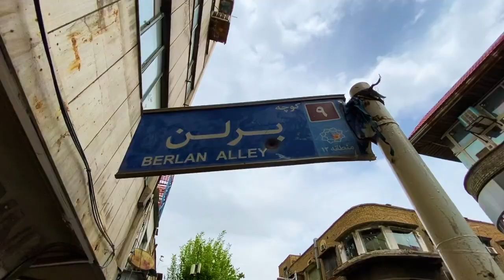TEHRAN 2021 - LALEH ZAR STREET - WALKING TOUR - تهران - خیابان لاله زار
Laleh-Zar street is one of the oldest streets of Tehran, Iran. This street is bordered to the south by Imam Khomeini square, and to the north by Enqelab Street. At the end of the Qajar era and beginning of the Pahlavi era it was a symbol of modernism and art of Iran and was called as "Tehran's Champs-Elysées"

خیابان لاله‌زار یکی از خیابان‌های قدیمی و مرکزی شهر تهران است. این خیابان از جنوب به میدان امام خمینی (توپخانه) و از شمال به خیابان انقلاب اسلامی (شاهرضا) منتهی می‌شود.

لاله‌زار در اواخر دوره قاجار زمان احمد شاه قاجار و اوایل پهلوی، نماد نوگرایی و هنر ایران بود و «شانزه‌لیزهٔ تهران» لقب گرفته بود. بسیاری از تئاترها، رستوران‌ها، تجارتخانه‌ها، کاباره‌ها، پیاله‌فروشی‌ها، خیاط خانه‌ها، سینماها و فروشگاه‌های معروف ایران در این خیابان قرار داشتند. همچنین موسیقی سبک کوچه بازاری در این منطقه متولد شد.

ناصرالدین شاه پس از بازگشت از سفر اول فرنگستان به خیال احداث خیابانی مانند «شانزه‌لیزه» در تهران به عنوان «دارالخلافه» افتاد و دستور داد که از میان باغ مصفای لاله‌زار خیابان بکشند، زمین‌های اطراف خیابان نیز میان «مقربین درگاه» تقسیم شد.∗ مهدی‌قلی هدایت در مورد آن می‌گوید:

لاله‌زار باغی بود بین خیابان لاله‌زار و میدانی در متمم خیابان استانبول و خیابان ماشین که حال اکباتان نام نهاده‌اند قسمت شرقی آن را باغ وحش می‌گفتند حال همه عمارت شده‌است خیابان لختی (سعدی) آن دو قسمت را از هم جدا کرده‌است، ناصرالدین شاه لاله‌زار را به نود هزار تومان فروخت تولوزان التماس‌ها کرد که نگاه بدارند که سبب لطافت هوای شهر است نشنیدند در تابستان خیابان لاله‌زار هوای خنک بسیار خوبی داشت در آن اوقات که خیابان خوش هوا و روح‌افزا بود اهالی کمتر استفاده می‌کردند اینک که هوای آن خیابان باطناً و ظاهراً کثیف و موذی است محل توجه و ازدحام خلق است